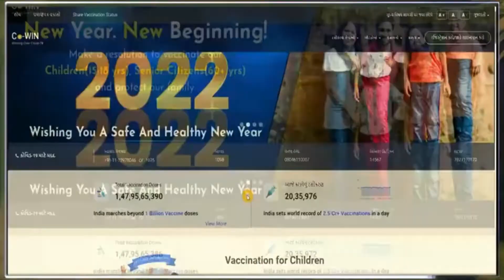એવું ગામ જ્યાં કબર ખોદવા માટે પણ 3 દિવસ લાગે છે